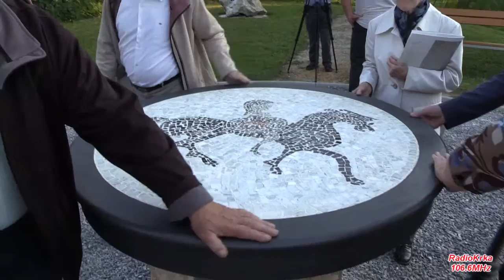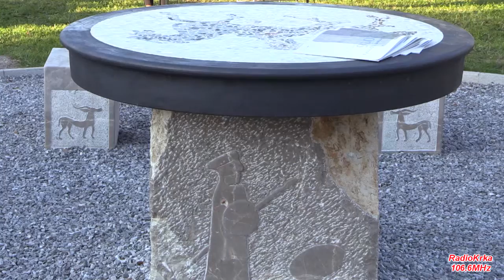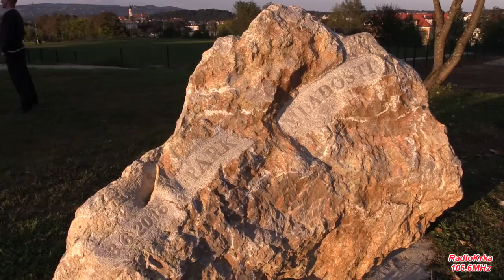Park mladosti Novo Mesto 22.09.2016